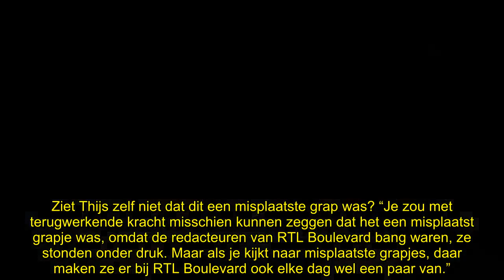Peter van der Vorst woest op Thijs Römer: ‘Ik ben echt in shock’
Peter van der Vorst is helemaal klaar met Thijs Römer. De televisiebaas van RTL vindt de grap die de acteur maakte na de moordaanslag op Peter R. de Vries ronduit shockerend en schandalig.